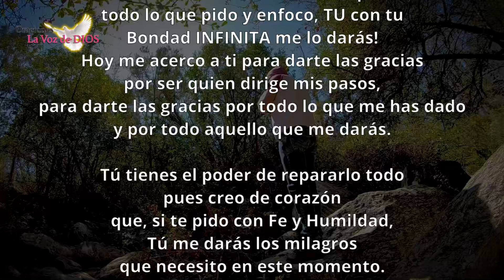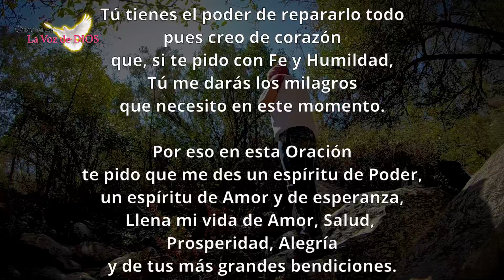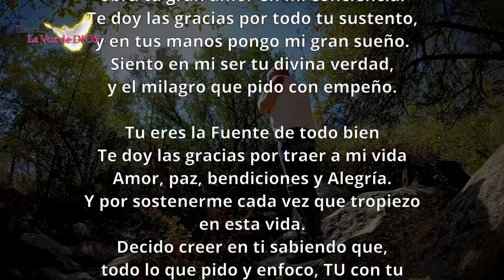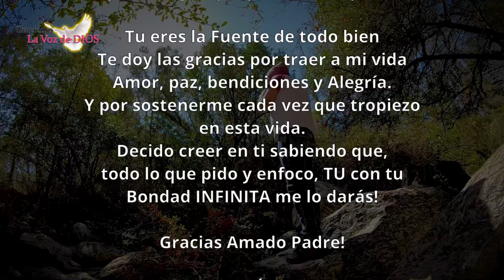🔥​ ORACIÓN SECRETA que PRODUCE MILAGROS MUY RÁPIDO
Si TIENES MIEDO  de lograr lo que quieres NO HAGAS ESTA ORACIÓN porque es tan EFECTIVA QUE DA MIEDO! Hazla solo si realmente quieres resultados al instante!

Abre tu Corazón y deja entrar a La Divinidad en ÉL!